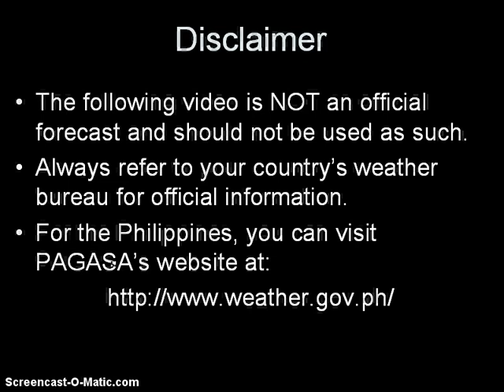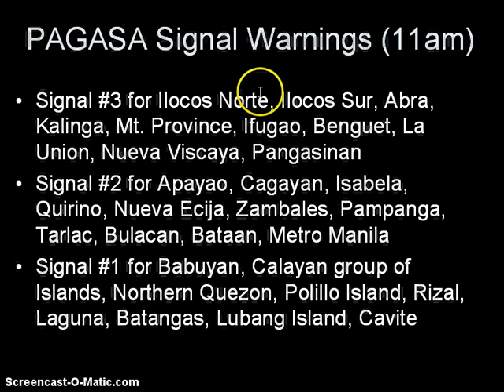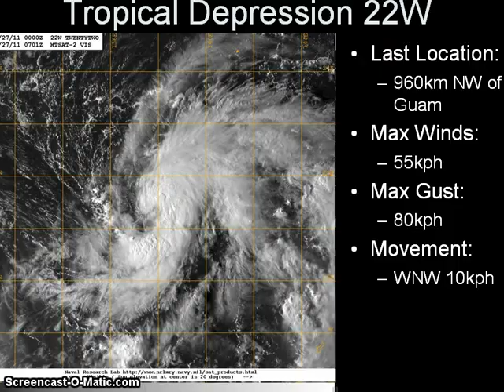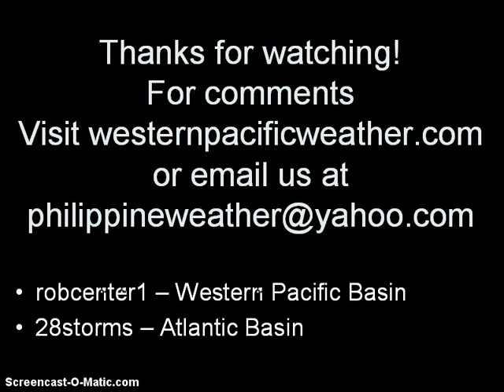Typhoon Nesat (Pedring) | TD Haitang Update September 27, 2011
Latest video update on a very busy Western Pacific as we are currently tracking THREE systems! We have Typhoon Nesat (Pedring) now moving out of Luzon, TD Haitang beginning to dissipate over Vietnam, and a newly-formed cyclone well east of the Philippines-TD 22W.